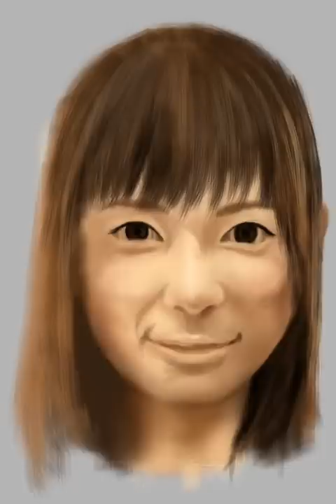中川翔子さんを描いてました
中川翔子さんを描いてみました。